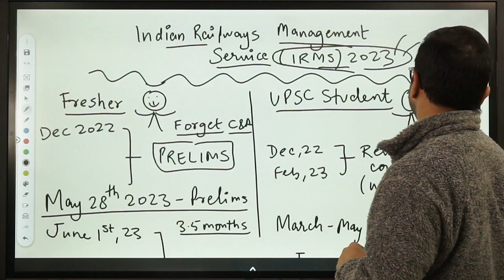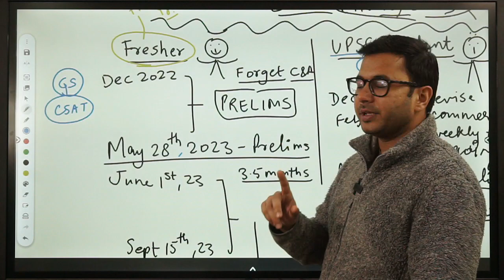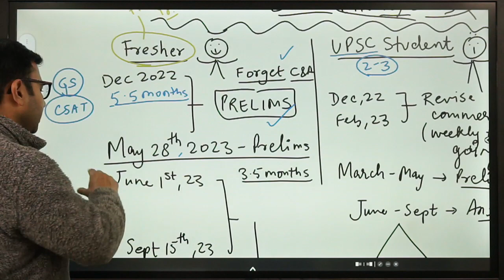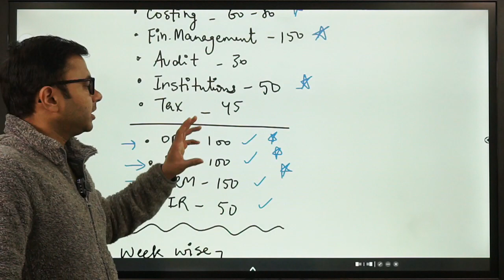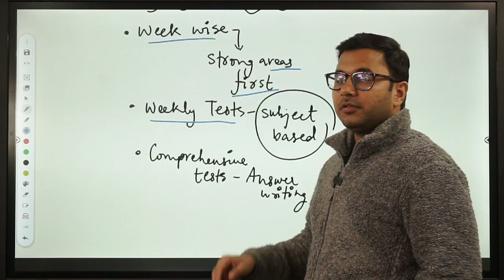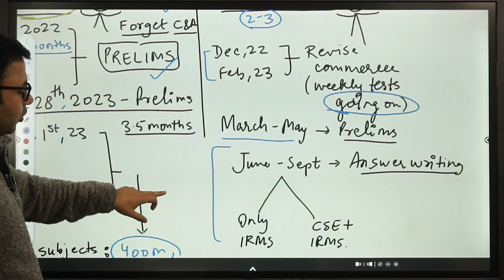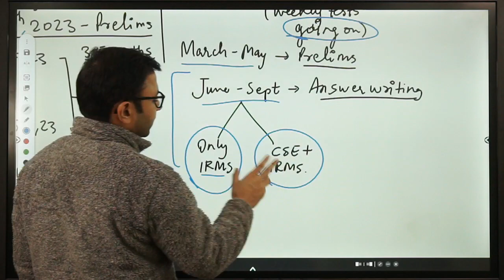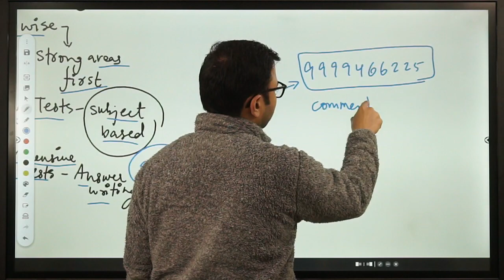How to Prepare for IRMS | UPSC IRMS Preparation Strategy | UPSC IRMS 2023 Study Plan| UPSC IRMS Exam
IRMS is a new addition to the list of premier examinations in the country, and its notification would drop soon. So, with a new opportunity in the block, it is time to learn about its preparation. Hence, I have come up with the session that is needed.

In this lecture, I will tell you all about the IRMS exam, including how to prepare for the exam.